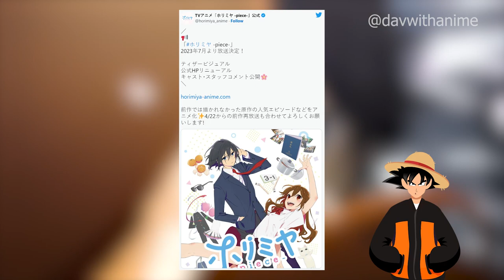Horimiya Piece - A Dose of Romance!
Anime news -